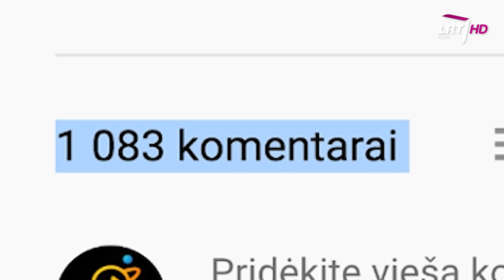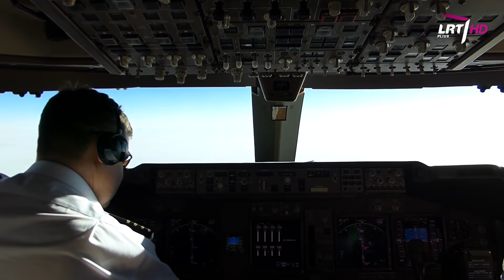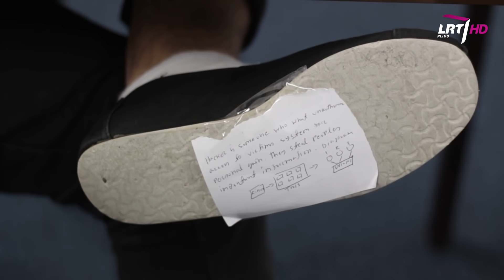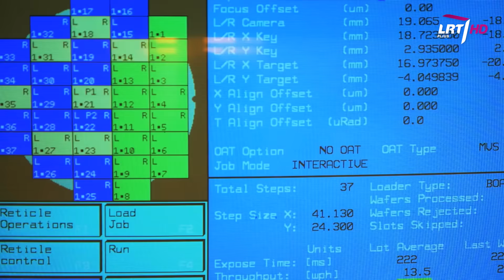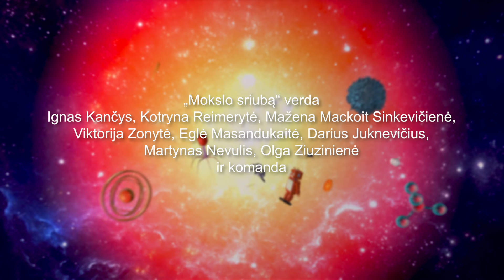Mokslo sriuba: apie plokščios Žemės sąmokslo teoriją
TV laida „Mokslo sriuba“ - tai ne pelno siekianti jaunų žmonių iniciatyva populiarinti mokslą visuomenėje. Žiūrėkite sekmadieniais per LRT Plius. Laida kuriama bendradarbiaujant su Baltijos pažangių technologijų institutu. Daugiau info

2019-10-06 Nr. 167